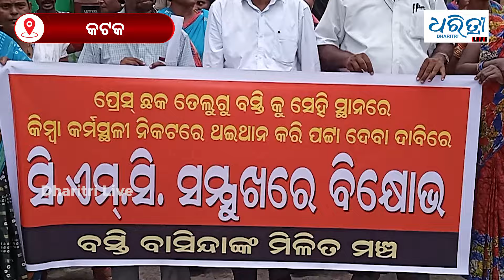ଆମେ ଯୁଗ ଯୁଗ ହେଲା ରହୁଛୁ, ଏବେ ଯିବୁ କୁଆଡେ